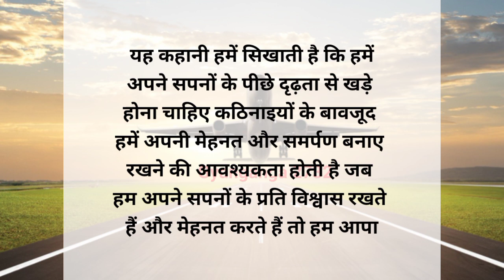Suvichar | An Emotional Heart Touching Story | Motivational Story | Moral Story Hindi Sacchi Kahani